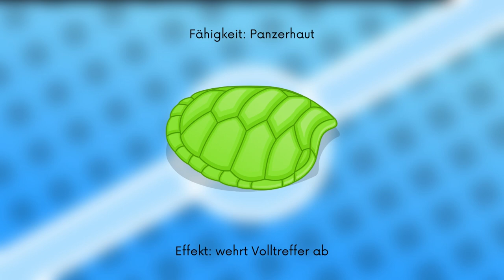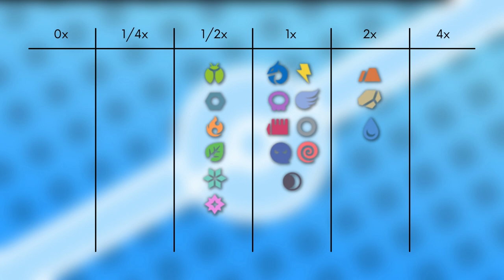Das Pokémon #324 | Qurtel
▶️Worum gehts in diesem Video:

Ich stelle euch das Pokémon Qurtel vor. Dabei schauen wir auf das Aussehen, Attacken, Verhalten, Lebensraum, Entwicklung und Typ Schwächen. Viel Spaß :D

0:00 Intro
0:12 Aussehen
1:04 Attacken & Fähigkeiten
2:37 Verhalten & Lebensraum
3:30 Entwicklung
3:36 Typ Schwächen